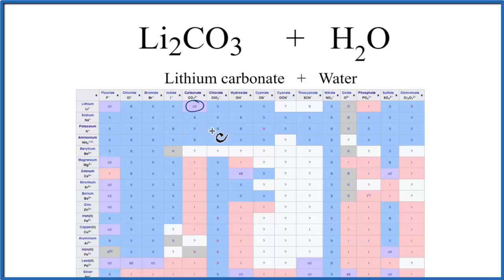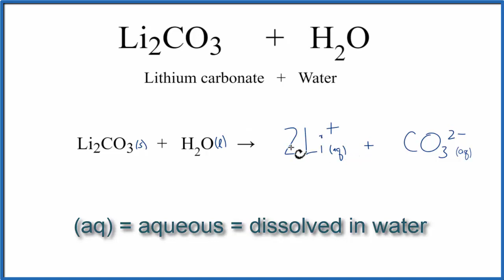Equation for Li2CO3 + H2O (Lithium carbonate + Water)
In this video we will describe the equation Li2CO3 + H2O and write what happens when Li2CO3 is dissolved in water.

When Li2CO3 is dissolved in H2O (water) it will dissociate (dissolve) into Li+ and CO3 2- ions. To show that they are dissolved in water we can write (aq) after each. The (aq) shows that they are aqueous – dissolved in water.

The equation for Li2CO3 ( Lithium carbonate and H2O sometimes isn’t considered a chemical reaction since it is easy to change the Li+ and CO3 2- back to Li2CO3 (just let the H2O evaporate). At the same time, the Li2CO3 is a very different substance than Li+ and CO3 2-.

If you need to know how to balance chemical reactions, see my complete tutorial on balancing all types of chemical equations: